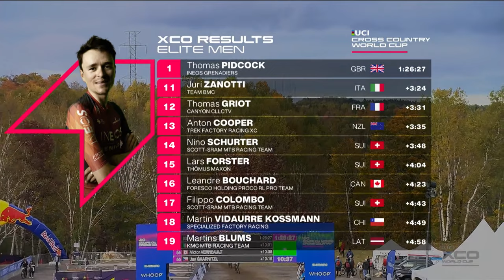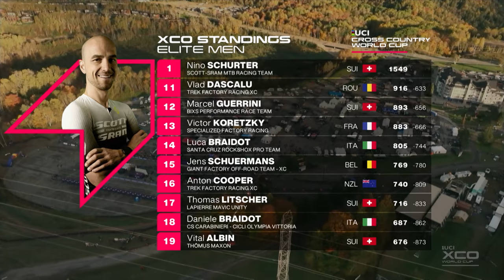Mont Sainte-Anne | Elite Männer | Cross Country | XCO Höhepunkte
▬▬ Nützliche Links ▬▬▬▬

▬▬ Fotos ▬▬▬▬

GMBN auf Deutsch ist ein Kanal von Play Sports Network Limited, einem Unternehmen, das im Handelsregister von England und Wales eingetragen ist.

▬▬ Folgt uns ▬▬▬▬

▬▬ Hashtags ▬▬▬▬